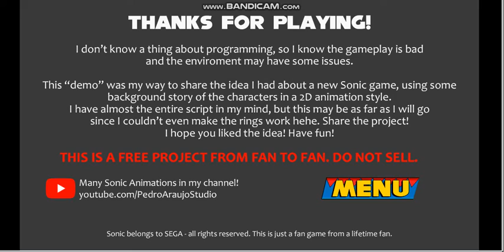sonic cd 2?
this is lot a fan game and animation idea by pedro araujo